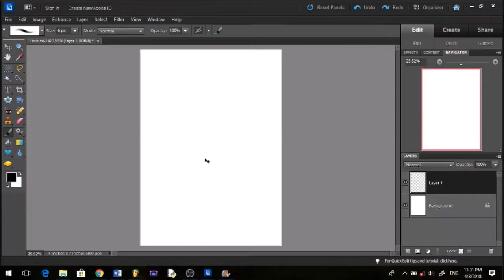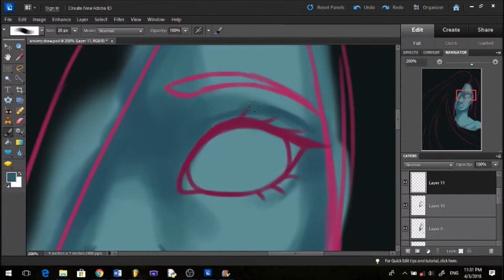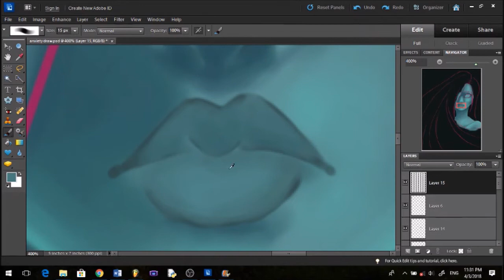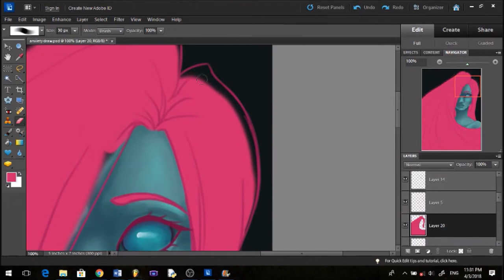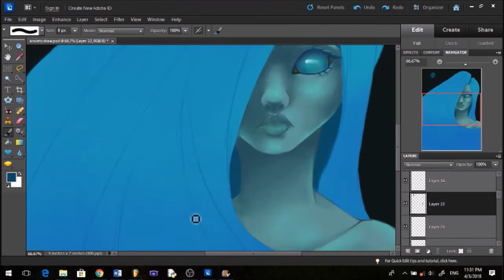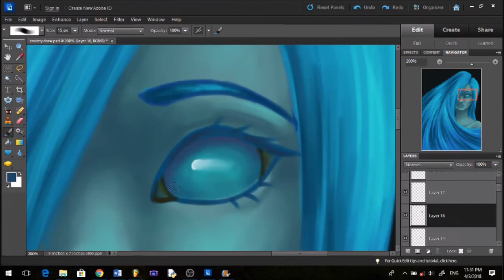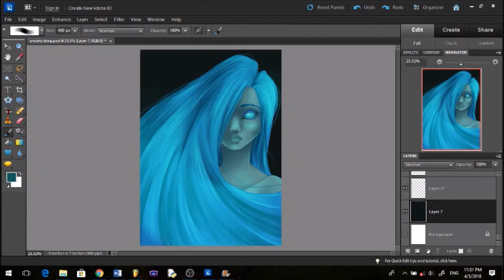"Starry" - Speedpaint (full process)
Wow, a video with my own music! I'm not sure how often that's gonna happen xD
Uploads have been slow because I haven't had reliable internet for the past few months, but I've gone back to school so that's not a problem now! Now they'll just be slow because I'll be drowning in homework.